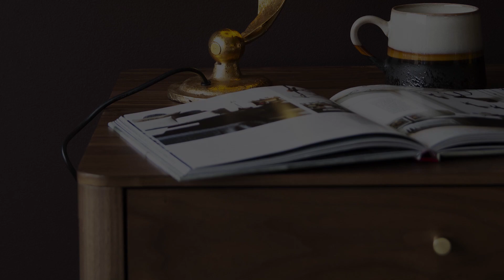Traditional Art Deco Lighting With A Modern Update From Rockett St George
Elegant, grand and yet strikingly simple we designed this new collection of table lights, wall lights and ceiling lights to complement and add a touch of sophistication to your interiors. A short film about our new Grand Simplicity Lighting collection co-founders of Rockett St George, Jane Rockett and Lucy St George, goal was to curate statement lighting that would flow beautifully with your interiors. No matter what your interior style! We hope you love our new lighting collection as much as we do.

Visuals: Tyler Carr